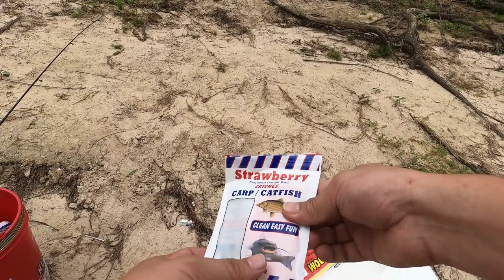lake Livingston Dam Fishing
Me and my dad went Livingston dam fishing. We fished in little branch of Trinity river below the dam. Didn't catch anything but still had fun going out there. Hope you enjoy as well. If you guys have any question, suggestion, advices please put that in comment section.